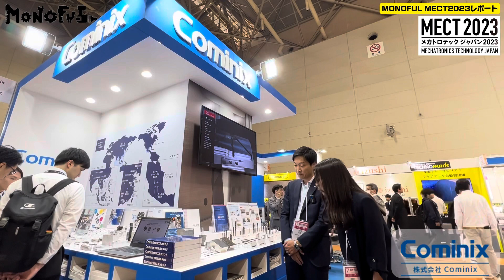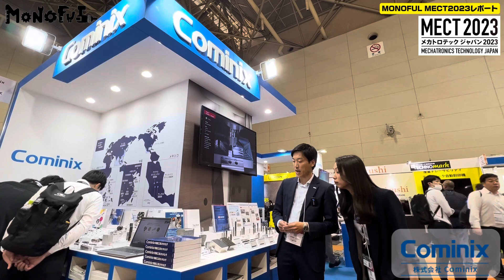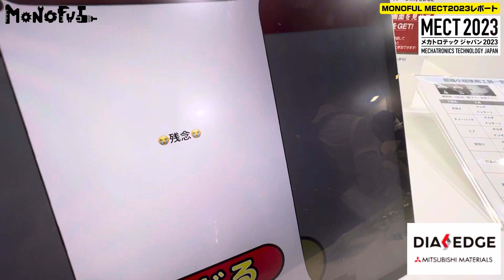【展示会潜入】Part1 メカトロテック2023!!出展メーカーのブースを取材したよ!!!#82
今回の動画はメカトロテックジャパン2023に潜入！
2023年では日本最大級の工作機械 切削工具 専門テクノロジーの総合展示会!!
動員数は開催期間4日間でなんと約8万人!!!
今回の動画では4社の出展企業にインタビューをしました。

インタビュー企業
柳瀬株式会社
株式会社Cominix
三菱マテリアル株式会社 加工事業カンパニー
オーエスジー株式会社

このシリーズ動画は3本立てとなります。
今回はパート1となります。

MONOFULは、旭商工株式会社が運営するYouTubeチャンネルです。

今後ともどうぞ宜しくお願いします！